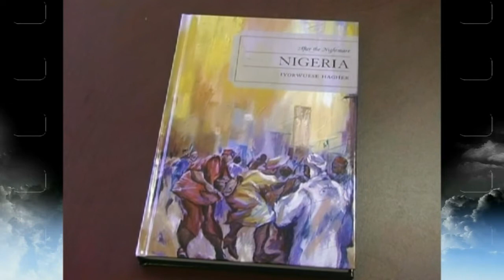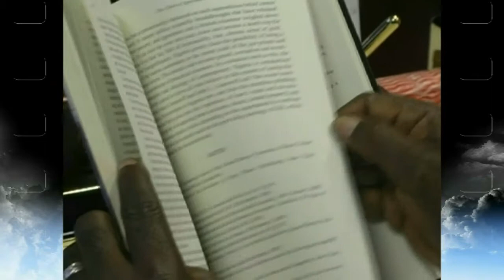PROF. IYORWUESE HAGHER,NIGERIA'S LITERARY GIANT.avi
PROF. IYORWUESE HAGHER, Ph.D., IS NIGERIA'S HIGH COMMISSIONER TO CANADA AND HAS SERVED IN THE PAST AS NIGERIA'S AMBASSADOR TO MEXICO, MINISTER OF STATE FOR POWER AND HEALTH, AND A MEMBER OF THE NIGERIAN SENATE.
THIS VIDEO IS ABOUT HIS LATEST BOOK, NIGERIA: AFTER THE NIGHTMARE.